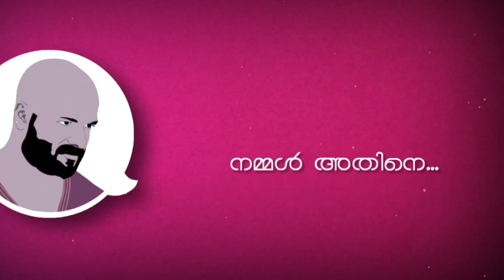1 കോടി രൂപയും സർക്കാർ ജോലിയും. 💥💥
അച്ഛന് മക്കൾക്ക് കൊടുക്കാവുന്ന ഏറ്റവും വലിയ സമ്മാനം എന്താണ്??.. ലിങ്ക് താഴെ

ജീവിതത്തിൽ വിജയിക്കാൻ ഈ കഥ ഒന്നുകേട്ടു നോക്കു.. ലിങ്ക്താഴെ

ഗുരുവും ശിഷ്യനും. short story. ലിങ്ക് താഴെ

അവൻ എന്നോട് പറഞ്ഞത് സർക്കാർ ജോലിയിൽ ശമ്പളം കുറവല്ലേ എന്നു.. ലിങ്ക് താഴെ

Team LGS ( LGS ന് വേണ്ടി മാത്രം ഉള്ള
       Telegram channel ) ലിങ്ക് താഴെ 👇

📢  Mr & Mrs Psc in Telegram

എന്റെ Facebook  Account താഴെ കൊടുക്കുന്നു.. Facebook ൽ Request അയക്കുക.. (എന്തെങ്കിലും പറയാൻ ഉണ്ടെങ്കിൽ )

ഈ link വഴി കേറാൻ പറ്റുന്നില്ലെങ്കിൽ Telegram il copy paste ചെയ്ത് search ചെയ്യുക.. video ൽ 30000 + subscribers ന്റെ screen shot കാണിച്ച Group ഉം, channel ഉം തന്നെ ആണോന്നു നോക്കുക.. ഇതേ പേരിൽ Fake und

👇 𝗣𝗦𝗖 𝗕𝗨𝗟𝗟𝗘𝗧𝗜𝗡 𝗖𝗨𝗥𝗥𝗘𝗡𝗧 𝗔𝗙𝗙𝗔𝗜𝗥𝗦 👇

നമ്മൾ ഒരു മാസവും ആയിട്ടാണ് പഠിക്കുന്നത്.. ആ ക്ലാസ്സുകൾ താഴെ ORDER ആയി കൊടുത്തിട്ടുണ്ട്.  കാണാത്തവർ ഉണ്ടെങ്കിൽ കാണുക

𝐏𝐀𝐑𝐓  -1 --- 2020 Dec- ലിങ്ക് താഴെ

𝐏𝐀𝐑𝐓  - 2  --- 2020 Dec & Nov

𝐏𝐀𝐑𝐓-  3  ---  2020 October